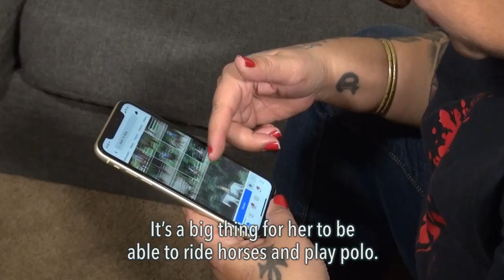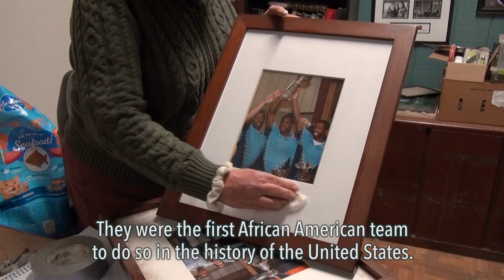Groom My Ride | VOA Connect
In 1994, Lezlie Hiner started ‘Work to Ride,’ a program for urban youth from low-income families or challenging environments. The program provides young people with a fun and challenging environment for gaining life skills and confidence.